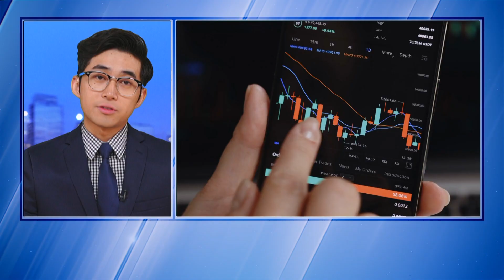Judge Allows Microsoft's $69B Deal; Bank of America Fined $250M; Small Business Confidence Improving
A federal judge has handed Microsoft a major victory by declining to block its $69 billion takeover of video game company Activision Blizzard. Regulators were previously seeking to axe the deal because they say it will hurt competition.

Bank of America on Tuesday agreed to pay $250 million in fines and compensation to settle claims that the bank systematically double-charged customers fees, withheld promised credit card perks, and opened accounts without customer authorization.

In June, U.S. small business confidence reached a seven-month high as concerns about the economic outlook diminished and sales expectations improved, according to the National Federation of Independent Business (NFIB) survey.